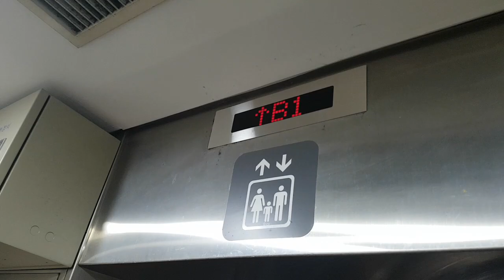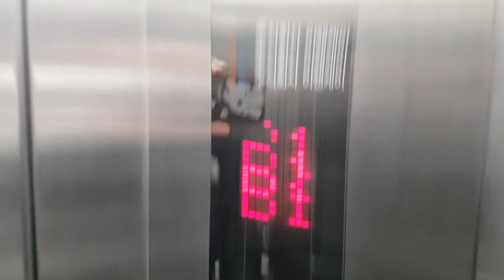서울특별시 송파구 송파대로 567 (잠실동) 서울교통공사2호선잠실역 6번출구구간 이앤케이 리모델링후 탑사기 (화질개선 재촬영)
롯데월드 어드벤처, 크로앙스 출사가기전에 촬영하였으며, 마지막에 승객탑승한점 양해바랍니다.

* 이 엘리베이터는 2004년식 쉰들러중앙엘리베이터 P300모델의 리모델링분이며, 여기는 이용객이 많거나 대합실이 혼잡할 수 있으니 탑사시 주의하십시오.